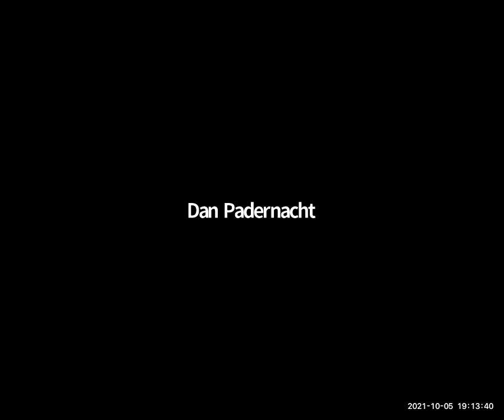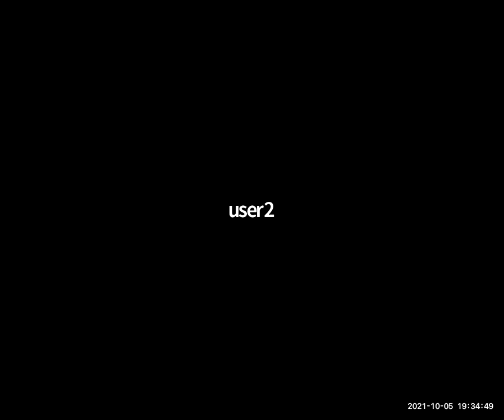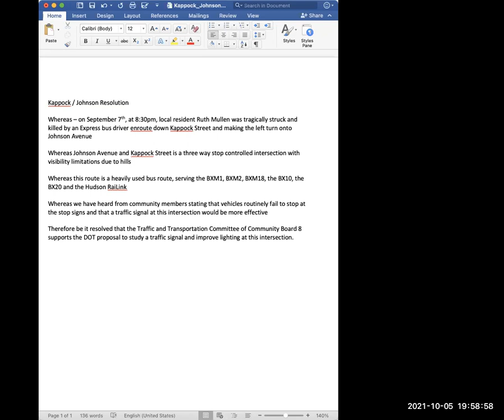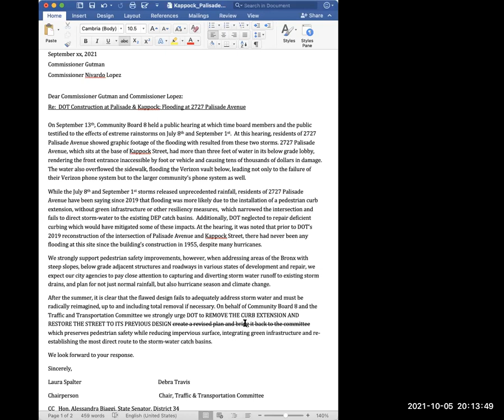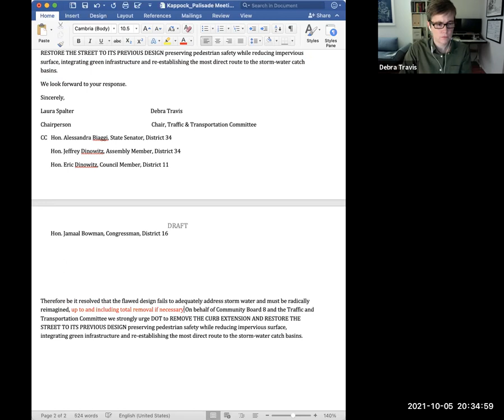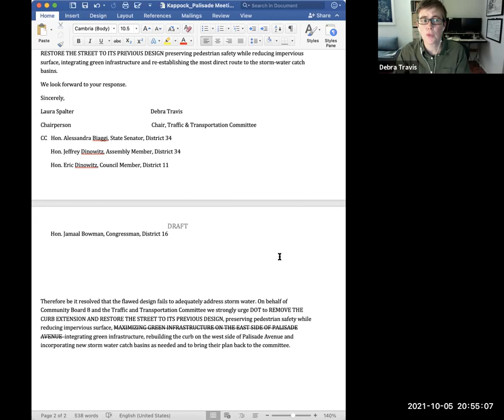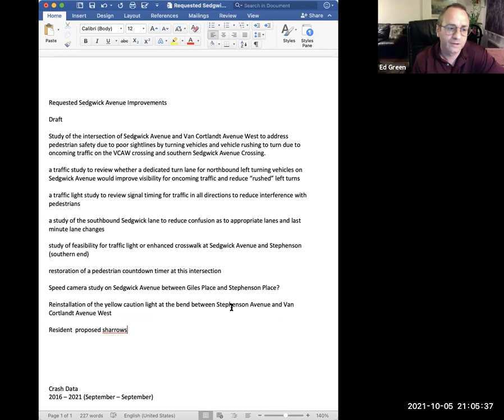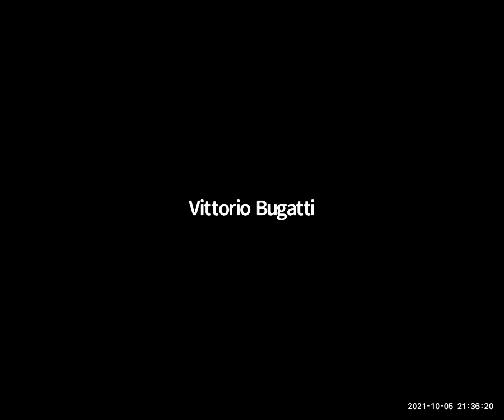Traffic & Transportation Committee: October 2021